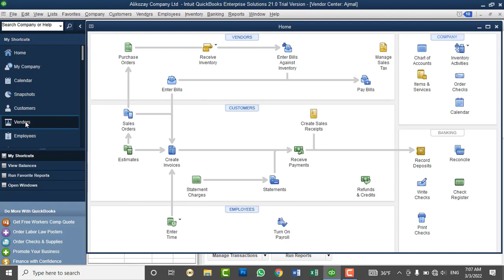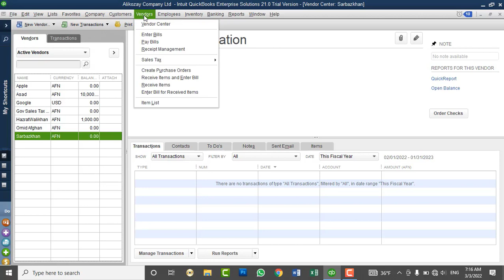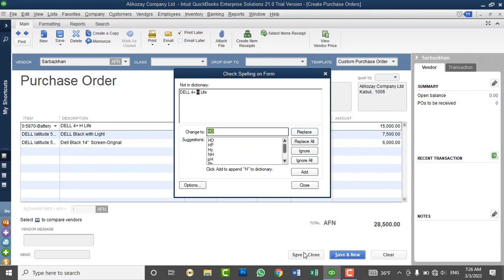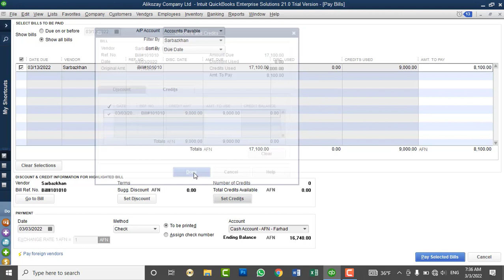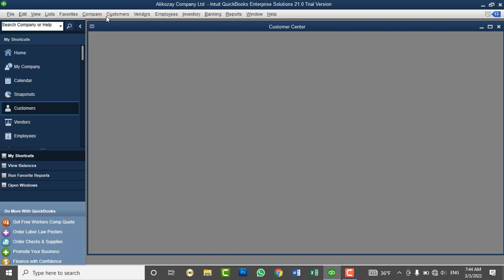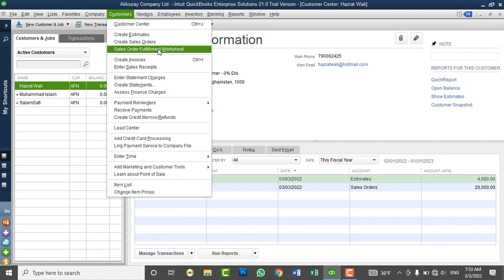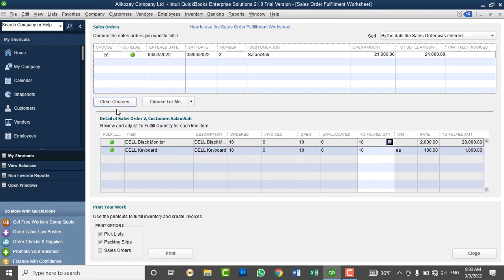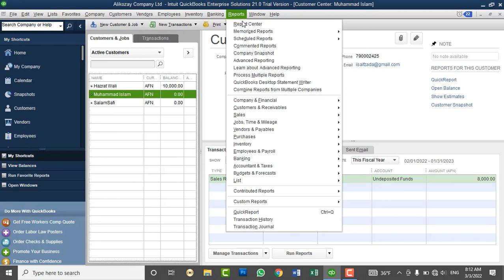QuickBooks Desktop 2021 Full Tutorials - Lesson No 10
In this video you will learn:
The Complete process for dealing with Venders in QuickBooks Desktop